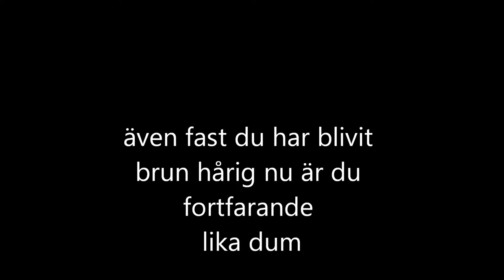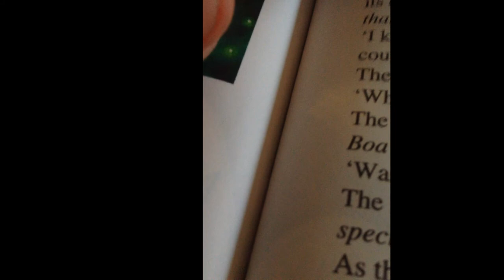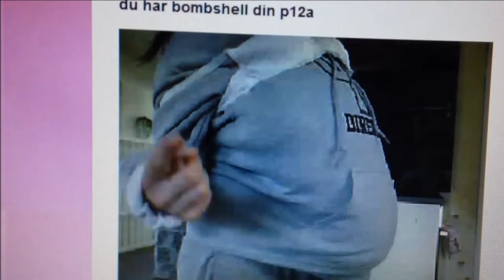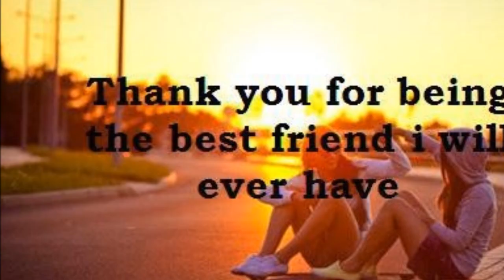linas film klar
grattis världens bästa vän !!